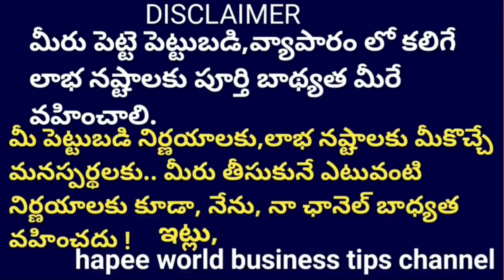Butter Milk Packing Machine Business - తిరుగు లేని, ఎదురు లేని బిజినెస్ ఐడియా